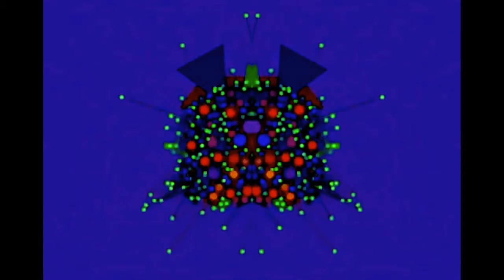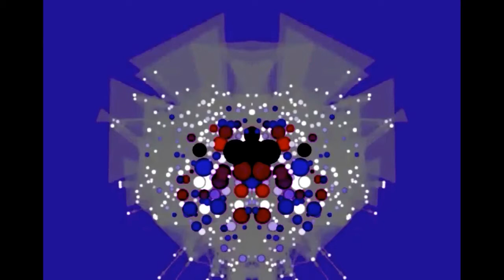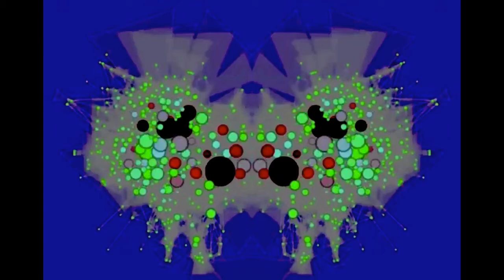il ‘gran rifiuto’, Benedetto XVI - Ivan Illich - La corruzione del meglio è il peggio [Agamben]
Compiendo il ‘gran rifiuto’, Benedetto XVI ha dato prova non di viltà
Joseph Aloisius Ratzinger (Marktl, 16 aprile 1927 – Città del Vaticano, 31 dicembre 2022)

Giorgio Agamben parla degli ultimi scritti e interviste di Ivan Illich.
La corruzione del meglio è il peggio. E’ questo l’antico detto a cui si rifà Ivan Illich (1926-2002) per esplicare il tema del Pervertimento del Cristianesimo.
L' Apocalisse si divide in 2 tempi, il tempo che precede la fine e il tempo della fine, ossia il tempo messianico o parusia.
Nel tempo che precede la fine si scontrano due forze : quella del senza legge ''anomos'' e la forza che trattiene ''kathecon''. Nei testi biblici queste due figure simboliche vengono rappresentate dal Leviatano e Behemot.